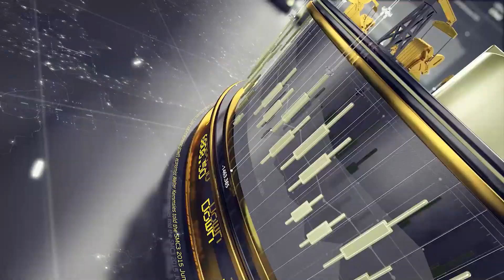What Fed Head Will Come Up The Works Today?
BUBBA'S DAILY FUTURES SPEC TRADES